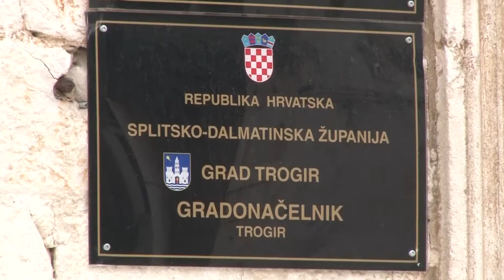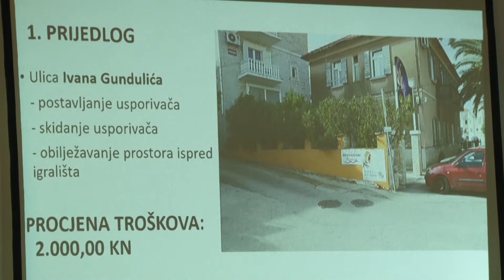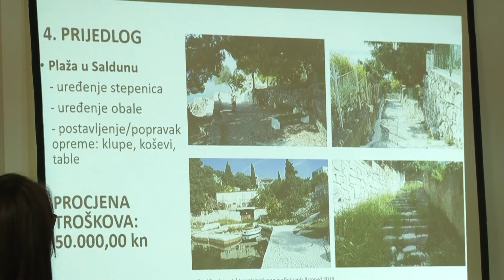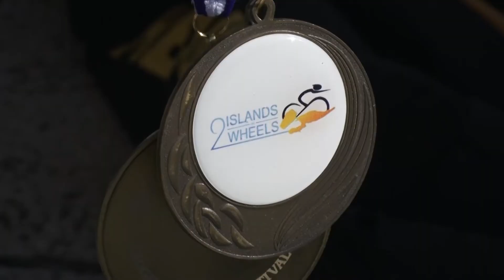TROGIRSKI TJEDAN 11.04.2019.